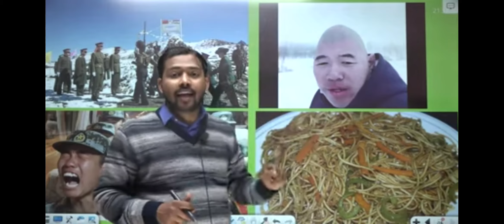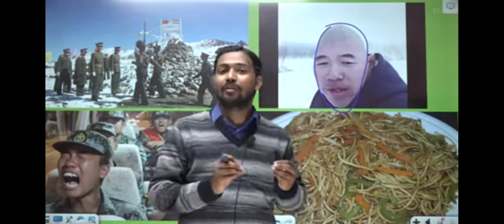khan sir roasting chinese army